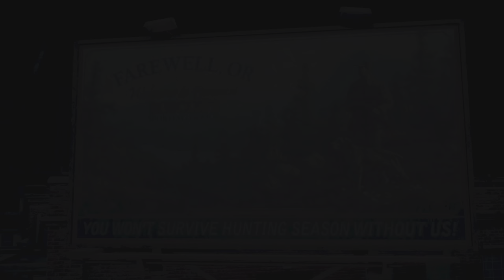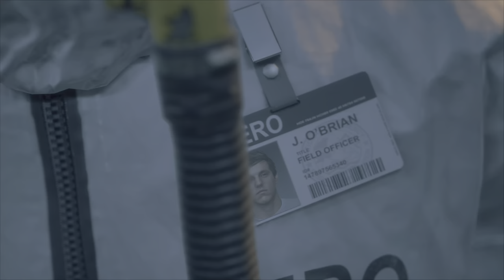Days Gone Gameplay